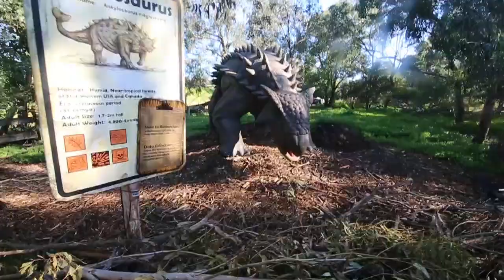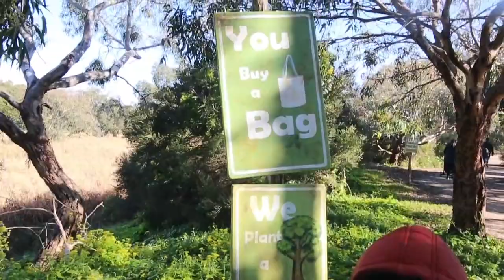AUdesi- Dynosaurs in Zoorasic park Werribee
AUdesi- Sriram Visit to Zoorasic park Werribee